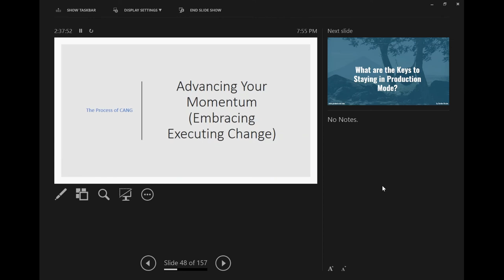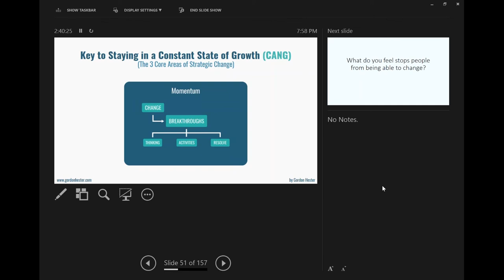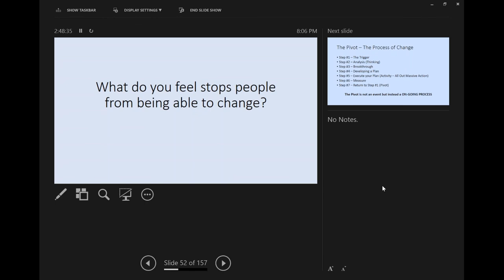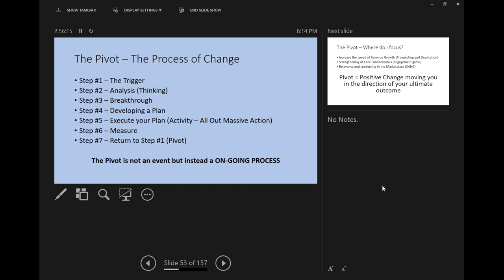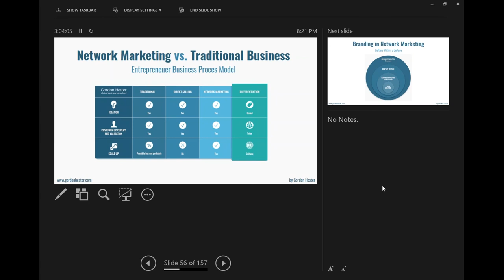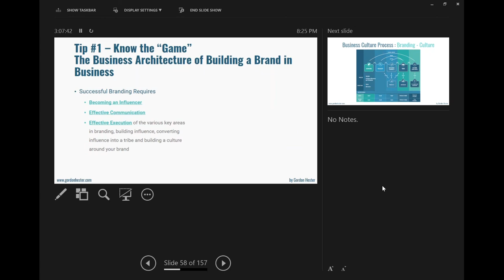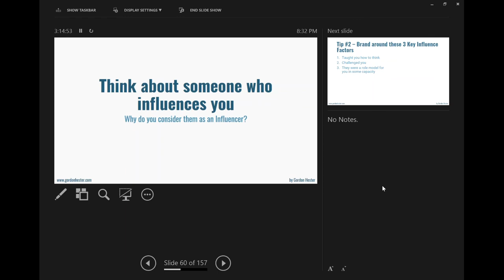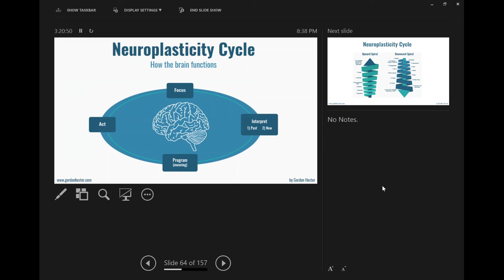2017 Success Tour Part 3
2017 Success Tour With Gordon Hester and Celine Egan